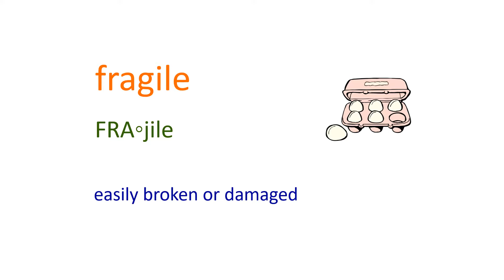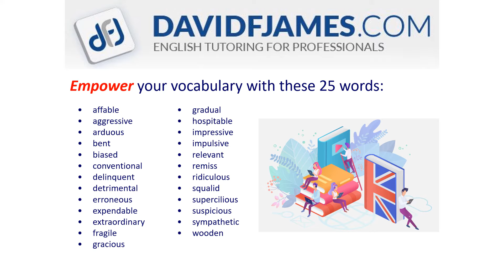What is the Definition of FRAGILE? (Illustrated Example)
If you are interested in the definition of FRAGILE, be sure to check the Advanced Vocabulary Builder Course on Udemy

**VIDEO CHAPTERS**
0:00 The Definition of FRAGILE
0:21 Illustrated sentence example
0:39 Build a powerful vocabulary

Hello Community!

You are currently watching "What is the Definition of FRAGILE? (Illustrated Example)"

The video demonstrates the meaning and definition of FRAGILE. The way to pronounce FRAGILE is explained, dividing the word into syllables.
Also a clipart image illustrates the main definition. This is followed by an illustrated sentence example.

The picture with a sentence example is a great way to memorize the meaning and definition of FRAGILE. Now it's time to start using this word in your everyday vocabulary.

English Reading Practice Advanced & Intermediate: Through the Synchronized Reading method and by practicing the exercises, you will improve your fluency and accuracy – guaranteed!

Image Credits

Slide 4 – Kilimanjaro
Free Use

Slide 6 – dormitory
Public Domain

Regarding the use of illustrations and photographs used in this video:

Public Domain
Public domain works are not restricted by copyright and do not require a license or fee to use. Public domain status allows the user unrestricted access and unlimited creativity. These are typically very old works.